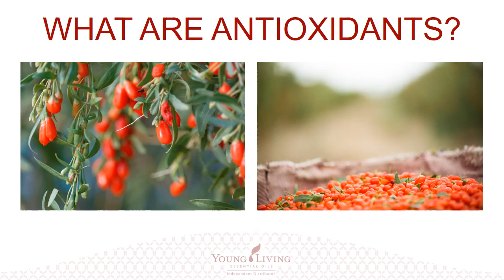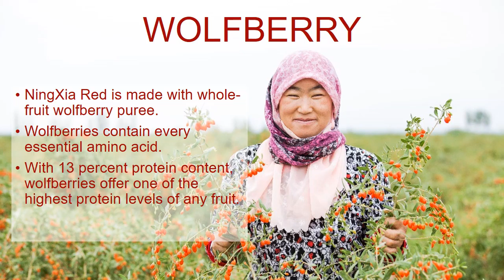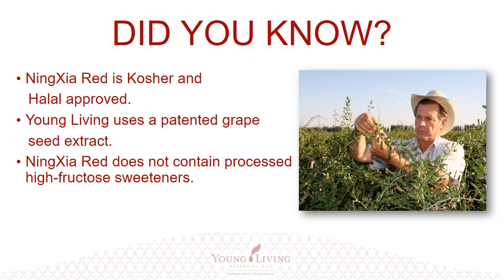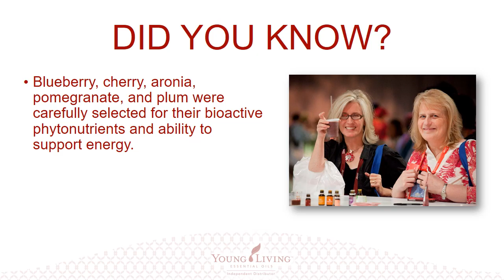NingXia Red Presentation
Young Living NingXia Red benefits include support for energy levels, normal cellular function, and whole-body and normal eye health. A daily shot of 2–4 ounces helps support overall wellness with powerful antioxidants.*

* These statements have not been evaluated by the Food and Drug Administration. Young Living products are not intended to diagnose, treat, cure, or prevent any disease.